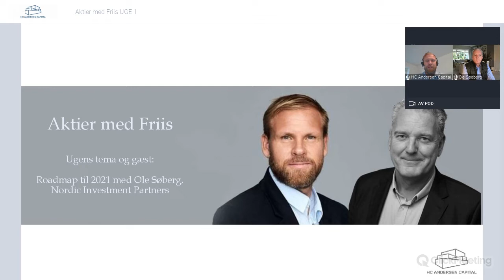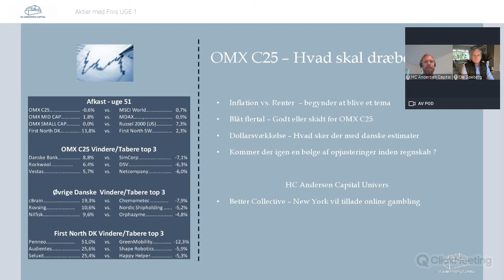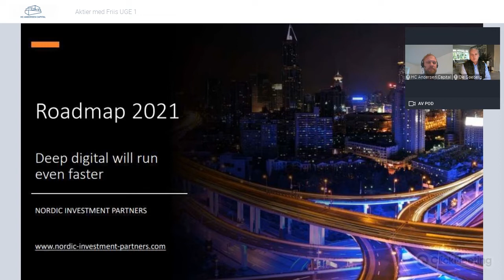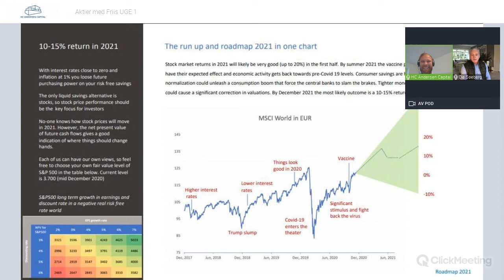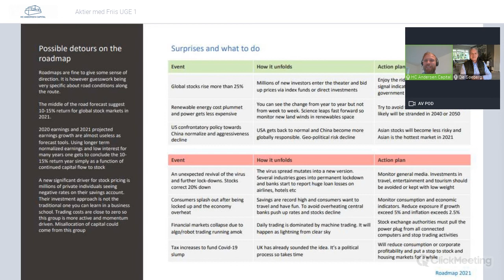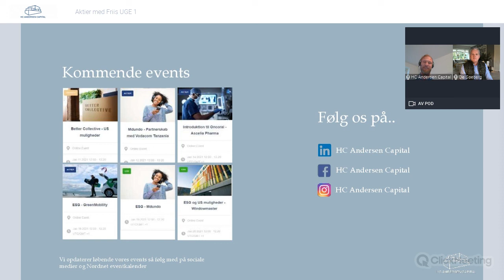Aktier med Friis Uge 1 - Ole Søeberg Roadmap til 2021 - 08.01.2021